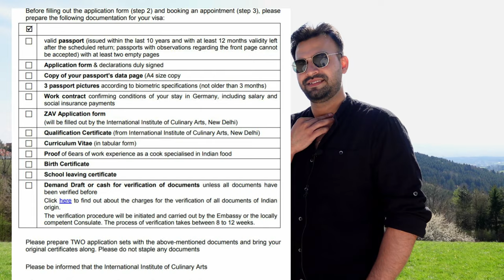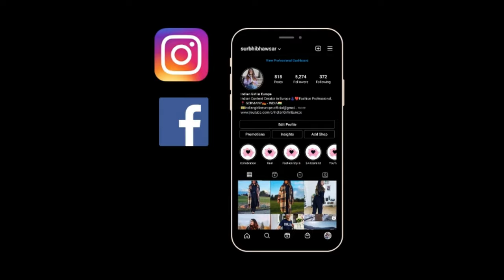As a Chef in Germany kaise aaye ? Full guidelines |How to get Indian Chef job in Germany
Please find details about Chef Jobs in Germany
Jobs as chef
✅Portals to search Job
Naukri.com
Xing.com
Stenstone
Monster
✅Visa where to apply check in : india.diplo.de

Travel SERIES